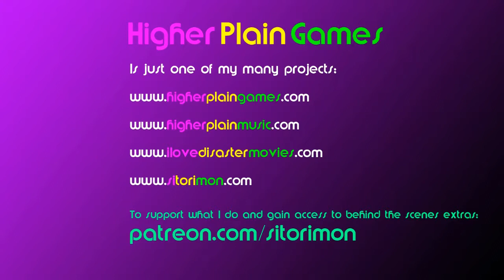Morphopolis : Level 2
Morphopolis is a psychedelic animal kingdom point n click adventure with 5 levels of weird and wonderful colourful confusion!